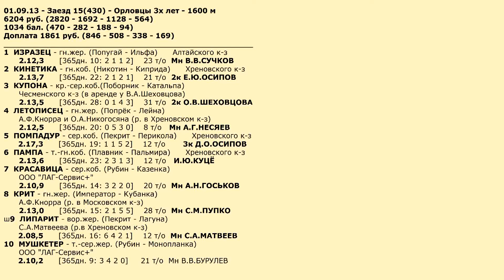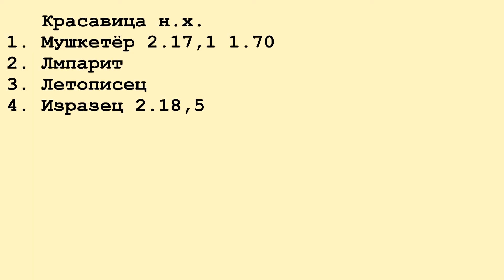Московский ипподром. Бега. 01.09.13. Заезд 15(430)